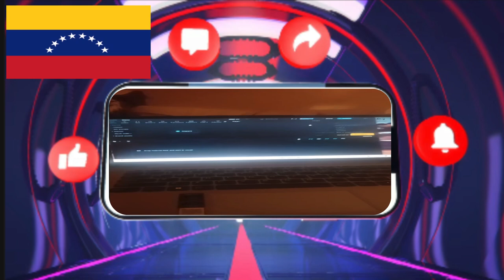What's Behind Denver Colorado's Sudden Summer Popularity?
0-00:22 Intro
00:22- 2:22 Tour of home
02:22- 3:11 Loud Venezuelan immigrant neighbors
03:11-3:55 Rainbow in the sky!
03:55-4:59 Denver Sun set!
05:00-6:59 Crickets Invasion!
07:00-8:05 Denver Downtown Brunch/Classic car towed
08:06-8:17 Outro

My Denver Colorado Summer home is where I go to contemplate, create, decompress, meditate and philosophize!What a rude awakening I had coming with the influx of Venezuelan gang mo fos up in there! The scenery and vibe was fab as always but tag teaming  with those Venezuelan mo fos were something else much small but just as annoying!
Discover what's behind Denver, Colorado's sudden summer popularity in this video. From outdoor activities to festivals and more, find out why Denver is the place to be in the summertime!

Denver, Colorado has become one of the hottest destinations in the U.S. during the summer months, attracting tourists and locals alike for its stunning natural beauty, vibrant cultural scene, and a plethora of outdoor activities. Nestled against the majestic backdrop of the Rocky Mountains, Denver offers a unique combination of city life and access to some of the country’s best natural landscapes, making it the perfect summer getaway.

In this video, we’ll explore what’s driving the sudden surge in popularity for Denver as a summer destination but those Venezuelan gangs though, damn!. From outdoor adventures to cultural events and local hotspots, you’ll find out why Denver should be on your list this season.